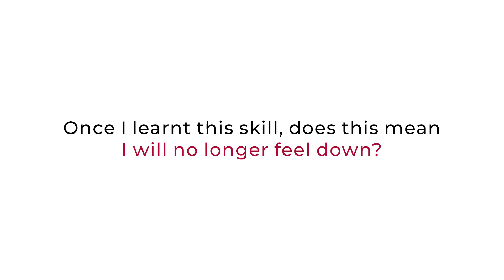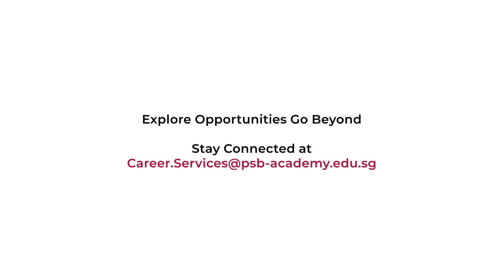Life Skills Workshop - Understanding Emotions (and How to Make Them Work for You)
In this video, PSB Academy Counsellor, Ms. Carol Teo shared about how emotions impact our daily lives. With mental wellness coming to the forefront in recent times, it is critical to learn how to identify our feelings in a healthy way and what it means to process them.